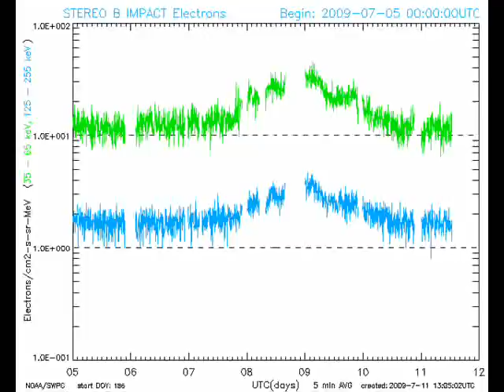July 4th till 10th 2009 Magnetosphere Observations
This is one of the most interesting weeks I have ever observed . Not  because of Sunspot 1024, the first decent one observed in 2 years but because of the magnetopause standoff position that had been hovering around in the geosynchronous orbit  around the Earth for several days . Starting late on the 6th of July it took a dive but rebounded on the 7th . Then late on the 7th the magnetopause standoff went into the geosynchronous orbit  where it pretty much remained till the 11th of July where we finding it rebounding . What exactly caused this . This is open for debate . However there was no really strong Solar Flares or Earth directed Coronal Mass Ejections . Sunspot 1024 produced 2 decent C-class flares.There was no Coronal Holes that could have created this type of event . It was almost like the Earth had been moving through the Termination Shock of the Heliosphere . If the Heliosphere has indeed shrunk to the point that the Earths orbit  is at times  traveling through the termination shock where Galactic interstellar medium is allowed to interact this could have an extreme effect on all life on the planet . Ulysses provided us with very good science that showed us the Heliosphere is  in fact shrinking and observations of a Slowing Solar Wind backs up the theory we are in an ever changing system where the Sun is not a true constant but is perhaps more variable than anyone ever thought .
What will be the  effects on the Climate and humanity will likely not be understood for a long time to come . This event was very interesting . Now we need to observe the Ozone and the Stratosphere and even the troposphere  for changes as a results of the unique events that occurred in this very different week of observations